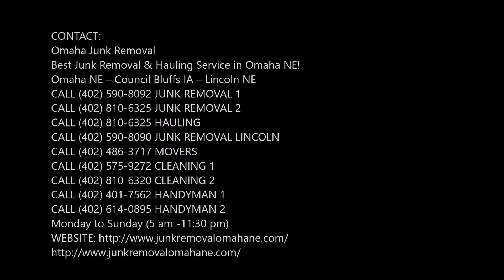Best Acre Cleanout Service in Omaha NE | Omaha Junk Removal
Looking for acre cleanout services near Omaha Nebraska and then the best solution for your problem is hiring a professional acre cleanout service. We are the best solution to take away your junk and other unwanted material. Our professionals will do waste disposal along with recycling and will clean all your junk. Best acre cleanout service of Omaha! Free estimates.
ACRE CLEANOUT SERVICE
Omaha Junk Removal offers their acre cleanout service at flexible hours to make it comfortable in your busy hectic schedule. Whenever you need to clean out your acre, you can rely on us as we will get the job done in the perfect manner and restore the look of your area. With our affordable rates, you can avail our services at any time of day and night. Why you get worried for your junk when our acre cleanout service is available for you to clean up acre.
Our tailored made cleaning services will guarantee customer satisfaction. To keep your land professionally clean, call us. Our junk removal services offer reliability and dependability. We have got the skills to handle all your junk and waste removal and giving you responsive service as well as unbeatable results.
OMAHA JUNK REMOVAL OFFERS THE FOLLOWING ACRE CLEANOUT SERVICE FOR OUR VALUED COMMERCIAL CUSTOMERS
● Property Cleanouts / Hoarder Clean Up
● Property Clean Up
● Storage Unit Clean Outs
● Boat Removal
● Much more

● Junk Removal
● All clear clean out services
● Clean out services pricing
● Yard clean up services near me
● Yard clean up estimate
● How much does yard cleanup cost
BEST ACRE CLEANOUT COMPANY OF OMAHA